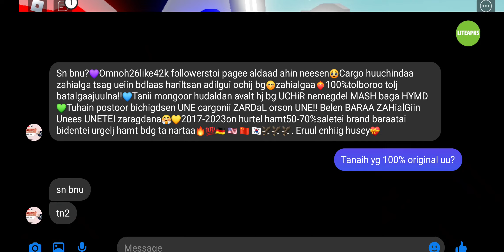February 26, 2023